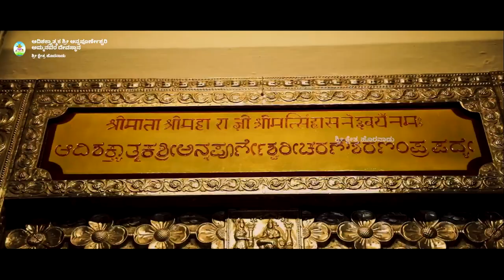Short Video on temple and its surroundings | Sri Kshetra | Horanadu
ಆದಿಶಕ್ತ್ಯಾತ್ಮಕ ಶ್ರೀ ಅನ್ನಪೂರ್ಣೇಶ್ವರಿ ಅಮ್ಮನವರ ದೇವಸ್ಥಾನ ಹಾಗು ಸುತ್ತ ಮುತ್ತಲಿನ  ಪ್ರೇಕ್ಷಣೀಯ ಸ್ಥಳಗಳ ಕಿರು ದೃಶ್ಯಗಳು.ಇದರ ಸಂಪೂರ್ಣ ಚಿತ್ರವು ದೇವಸ್ಥಾನದ ಅದಿಕ್ರುತ ಯುಟ್ಯೂಬ್ ಚಾನೆಲ್ ನಲ್ಲಿ ಲಭ್ಯವಿದ್ದು ಎಲ್ಲರೂ ಕಣ್ಣುತುಂಬಿಕೊಳ್ಳಬಹುದು

This video shows the beauty of temple and its architecture, also for the first time showing inside the sanctum and main idol up close than ever before.It also covers the surrounding attractions and hidden gems.